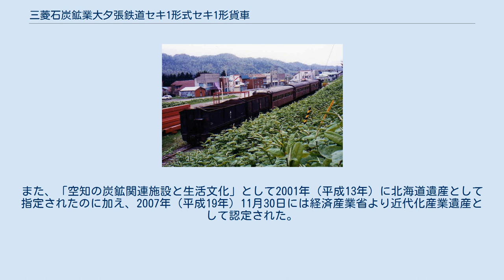三菱石炭鉱業大夕張鉄道セキ1形式セキ1形貨車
セキ2に続いてセキ1が連結されている南大夕張駅跡/1997年 南大夕張駅跡のセキ1/2007年 三菱石炭鉱業大夕張鉄道セキ1形式セキ1形貨車（みつびしせきたんこうぎょうおおゆうばりてつどうセキ1けいしきセキ1がたかしゃ）は、かつて三菱石炭鉱業大夕張鉄道線で使用されていた貨車（石炭車）である。
 1911年（明治44年）汽車製造合資会社製造、オテセ9500形→オテセ11000形→セキ1形式セキ118。
旭川電気軌道に乗入中に事故を起こし、そのまま買い取られ同社のセキ1、1954年（昭和29年）5月三菱大夕張鉄道に譲渡されセキ1になる。
運炭はもっぱら日本国有鉄道からの乗入れの石炭車により行われていたので、セキ2と共に社線内での自己消費用石炭輸送やバラストの散布に使用された。
オテセ9500形はハンドル操作により側扉が開閉し、石炭を降ろす構造になっており、後に登場する2軸ボギー石炭車の原型となった車両であり、その意味でセキ1は国内最古の石炭車であり貴重なものである。
 1987年（昭和62年）の廃車後、南大夕張駅跡に置かれスハニ6などと共に夕張市に寄贈されたが、管理もされず荒廃状態にあった。
1999年（平成11年）に三菱大夕張鉄道保存会が発足し、修復・整備され夏季は公開されている。
また、「空知の炭鉱関連施設と生活文化」として2001年（平成13年）に北海道遺産として指定されたのに加え、2007年（平成19年）11月30日には経済産業省より近代化産業遺産として認定された。